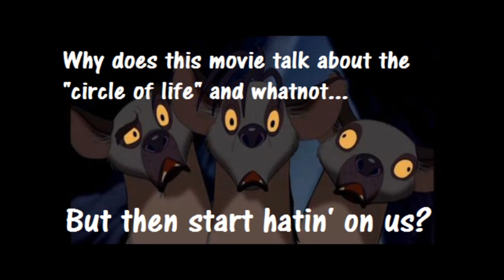Hyenas Rule! (OLD VIDEO)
So, Who do YOU think rules? Lions or Hyenas? You decide!

The videos and images in this video are not mine.